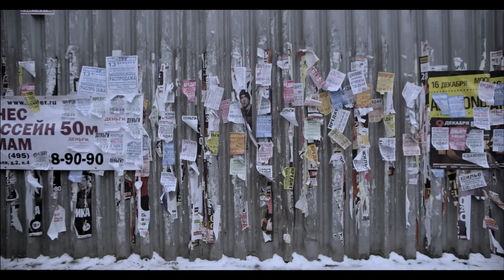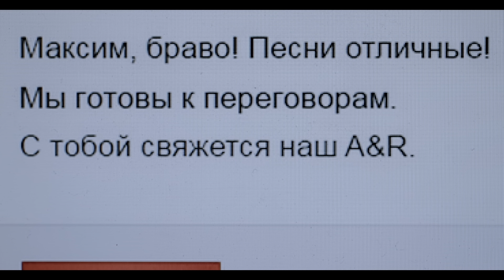Макс Корж - В темноте (official video)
Режиссер и оператор: Иван Лебедев, сценарий: Макс Корж. Директор производства: Ярослав Поддубный. Монтаж: Михаил Потапенко. Женская роль: Нино Нинидзе. Благодарность Андрею Кретову (RUmedia). Выпускающий лейбл: "Respect Production".